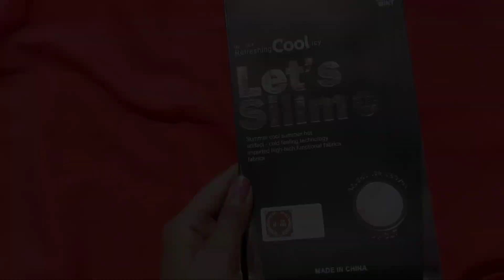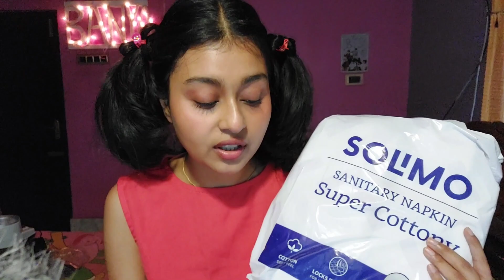Amazon Finds: Must Have Summer Amazon Finds + Some Random buys ✨️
Hi guys,

Sublime life: BANYA10 for 10%
Zouk Bags: YTBANYA12 for 12%
Belora Cosmetics: BANYA15 for 15%

I'm the most active on Instagram ✨️💞